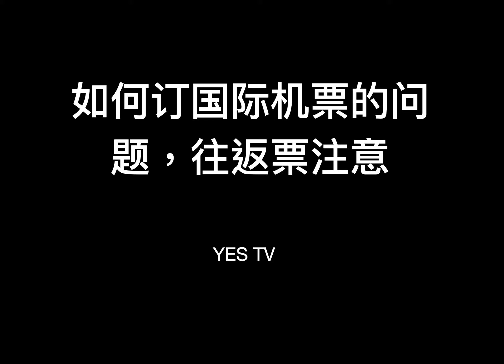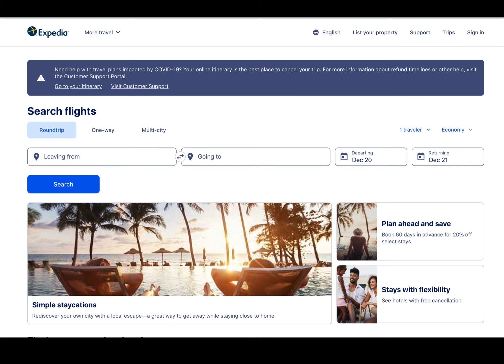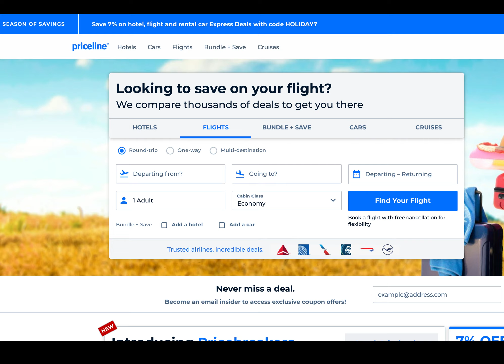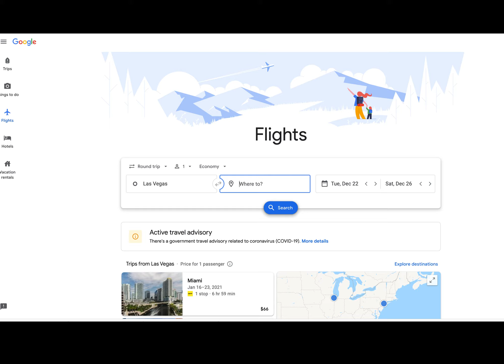如何买满意国际航班，给大家介绍几种常用方法，另外注意各个航空公司购买往返票后的退票政策。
如何买国际航班